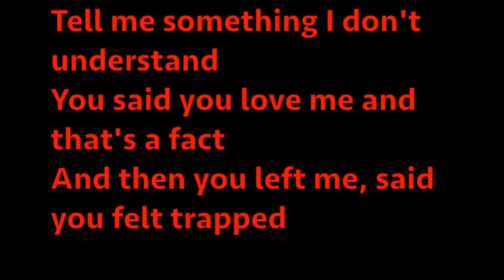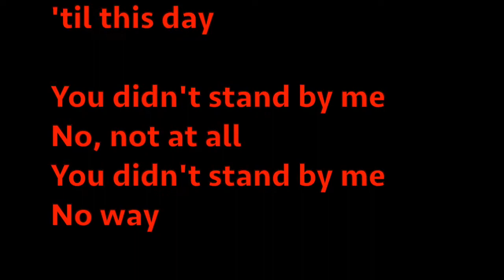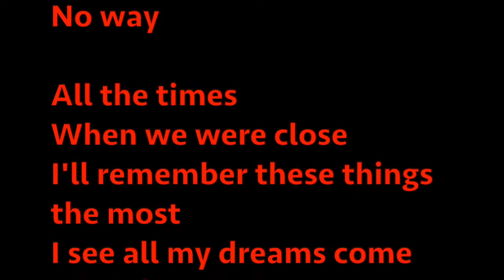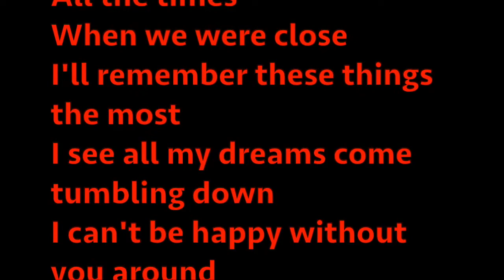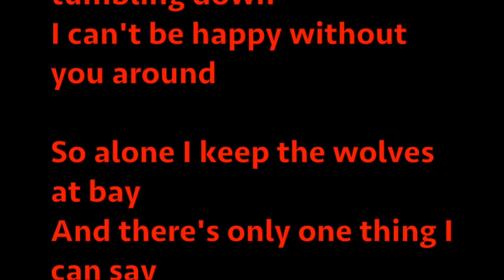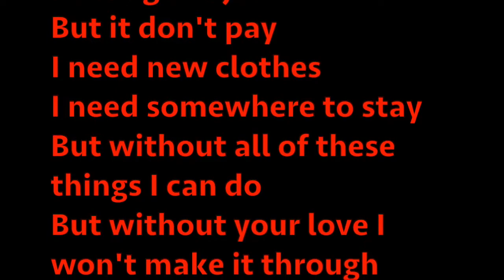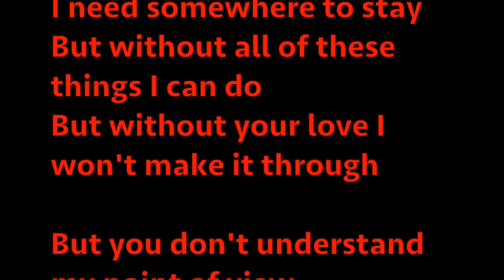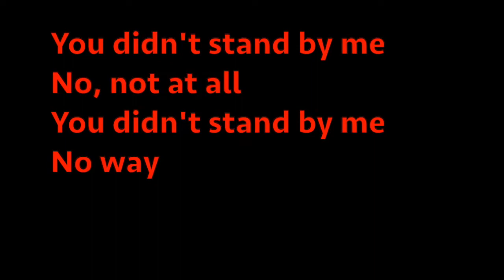CLASH-TRAIN IN VAIN(COVER)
RECORDED- 2010
REMIXED- 2020
VOCAL-DOUBLE TRACKED-MICKEYD
ORIGINAL-THE CLASH "LONDON CALLING (1979)